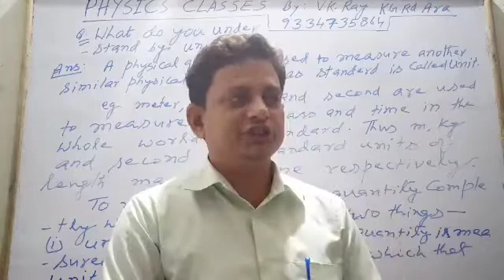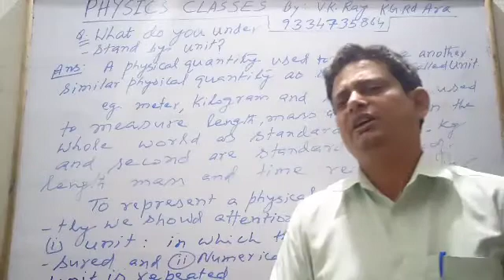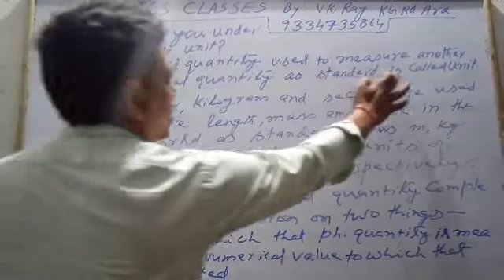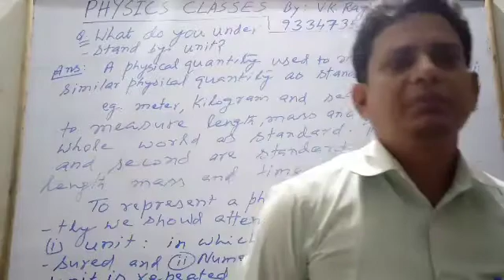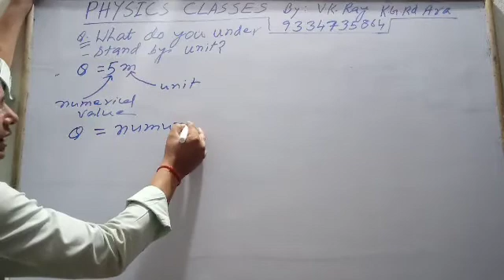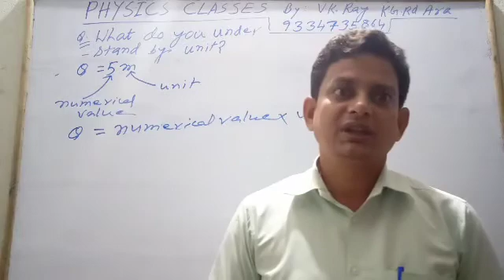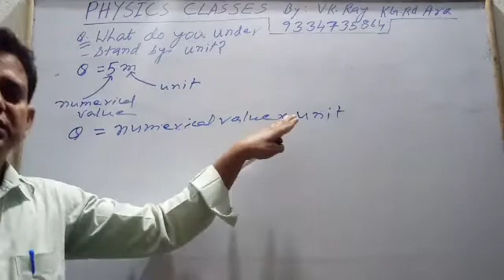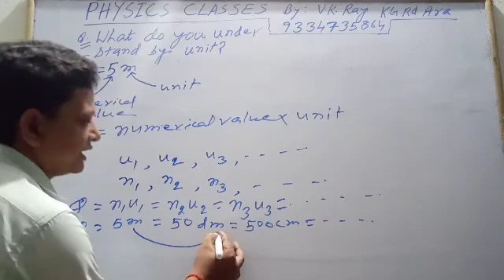(2) Class 11, Unit and dimension, class-11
Content;-Unit